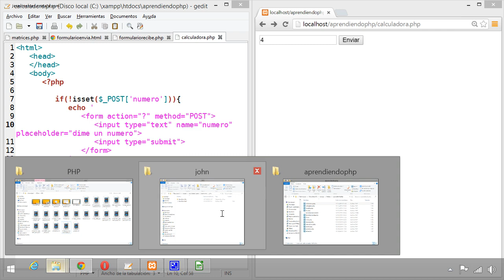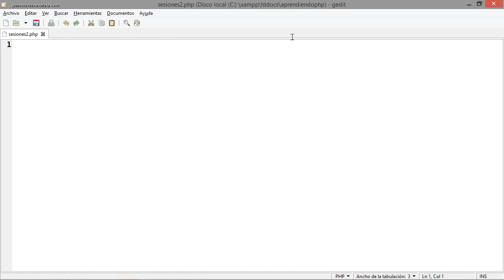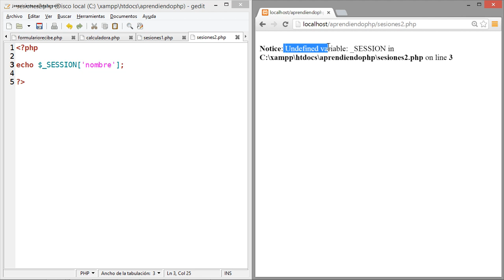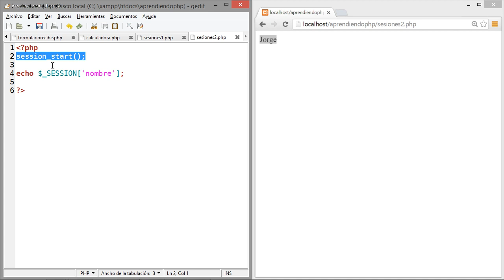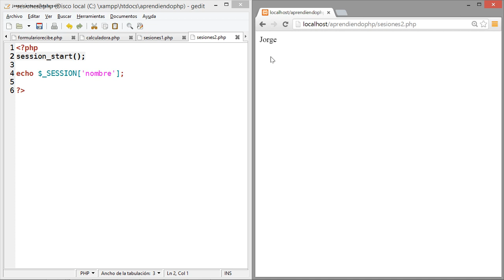Curso de PHP 28 Variables de sesion